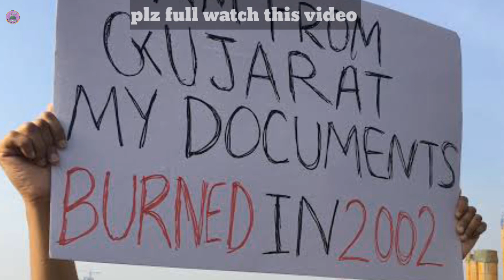munawar faruqui emotional biography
islamic बयान
islamic video